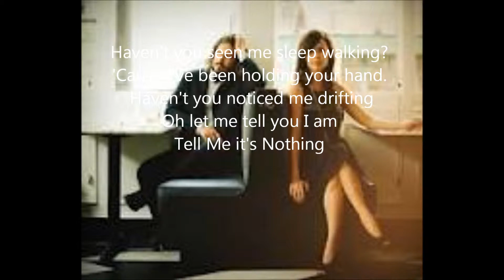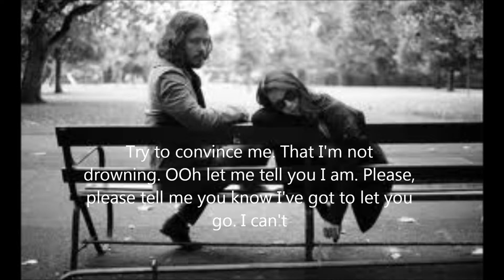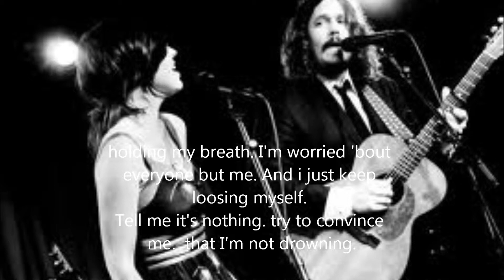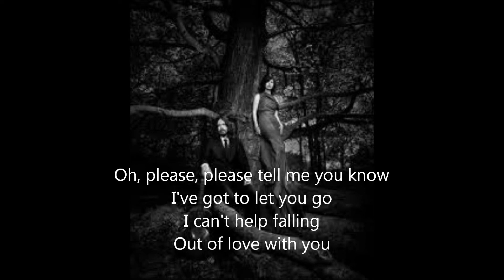Falling - Civil Wars